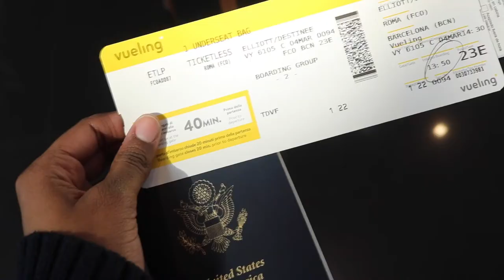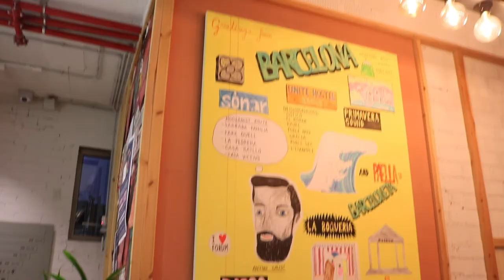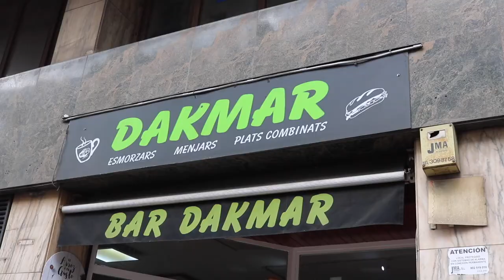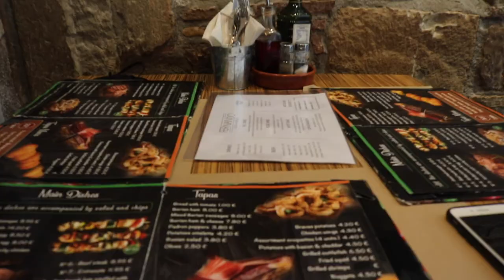the time i went to barcelona, spain | moco museum, park guell, la sagrada familia